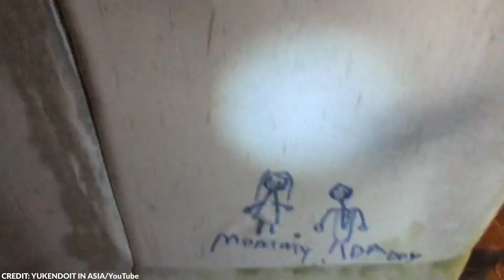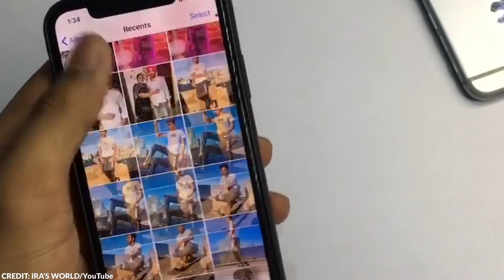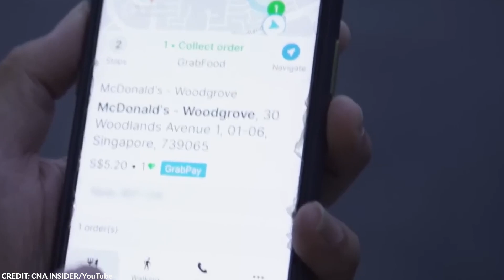Cops Thought They Were Alone in Elevator, Doesn’t Know Hidden Camera is Recording His Every Move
Security cameras are everywhere nowadays, and while they provide protection and serve as deterrents for those who are up to no good, sometimes… they show us the funniest, most interesting, and most bizarre things we wouldn’t have believed otherwise.

From delivery shenanigans to instant karma, here are 20 weird things caught on security cameras!

~ Top Generality